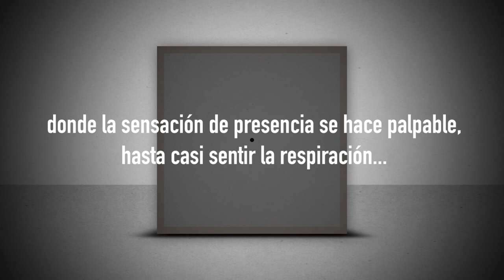Richard Learoyd en las colecciones Fundación MAPFRE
Con su método de cámara oscura, Richard Learoyd consigue que sus imágenes sean hiperrealistas, volumétricas y pictóricas. La modelo de esta fotografía, Agnes, posa durante horas en un cuarto iluminado. Su reflejo se imprime lentamente, capturando su esencia. Podemos casi sentir su respiración.